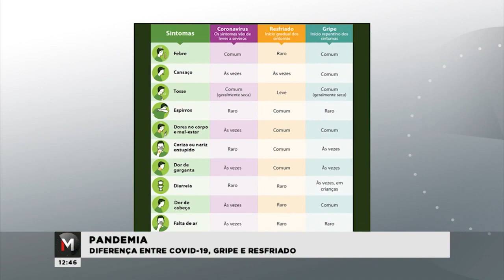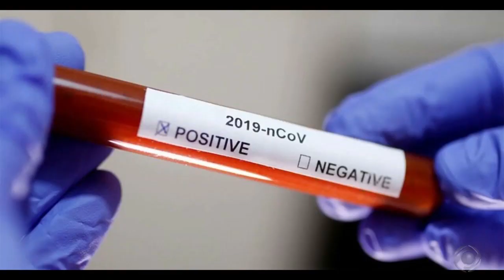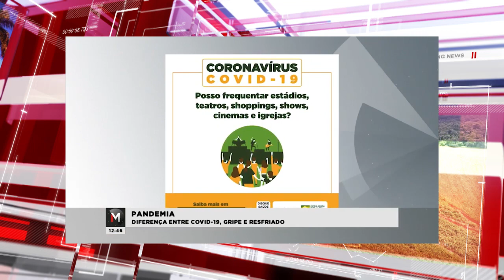Últimas Notícias RPN 18-03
Olá, aqui você encontra todos os destaques das edições do Rio Preto News. Apresentação Gilcimar Barbosa. Edição André Zulato